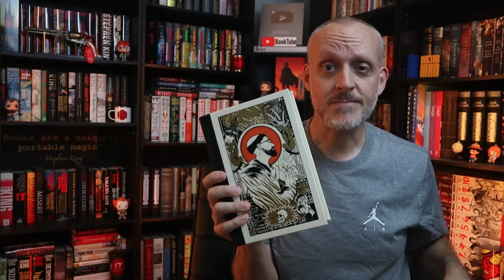Everything I Plan to Read in September of 2024 | TBR Update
Mike discusses all of his reading plans for August of 2024.

ℙ𝕦𝕣𝕔𝕙𝕒𝕤𝕖 𝕓𝕠𝕠𝕜𝕤 𝕞𝕖𝕟𝕥𝕚𝕠𝕟𝕖𝕕 𝕚𝕟 𝕥𝕙𝕚𝕤 𝕧𝕚𝕕𝕖𝕠:
Ordinary Grace
Blood Song
A Canticle for Leibowitz
The Southern Book Club's Guide to Slaying Vampires

Mike K.
15201 Mason Rd
Suite 169

0:00 Introduction
1:14 Book 1
3:46 Book 2
7:42 Book 3
11:00 Book 4
14:40 Final Thoughts